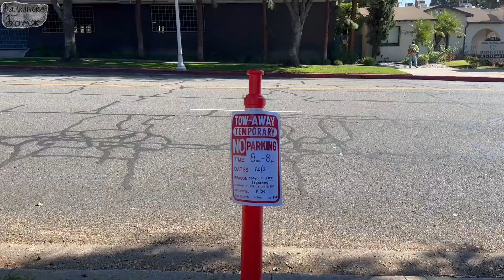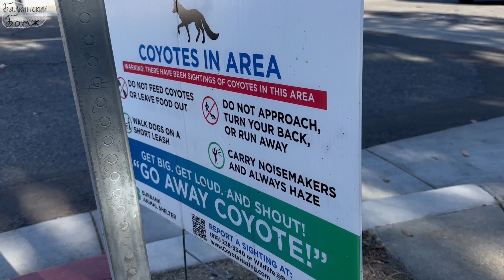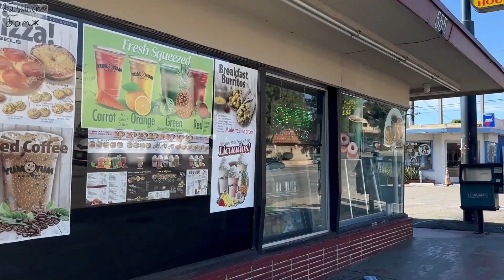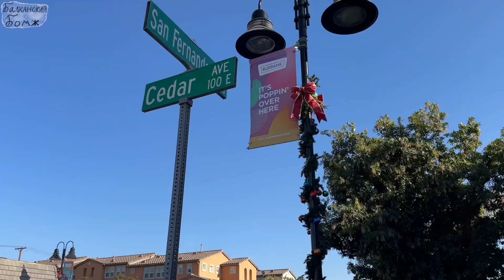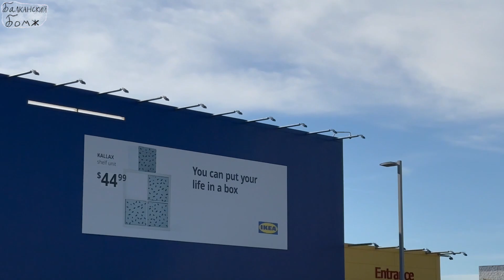Первый День Зимы Южная Калифорния | The First Day Of Winter Burbank, California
Первое декабря 2023 года, Burbank. Как выглядит первый день зимы в Южной Калифорнии.

ПОДДЕРЖАТЬ автора:
USDT( TRC20): TKEtG8HkF1dnqTrjYMTdZbM9YSabnF9o9z
BTC: bc1qdvdn5nrxlv0gaugzjchcp46xmez4r20q5rrskd
LTC: ltc1qy48nl6f3ln54m40fyhf8m6p7wf9xkjjp2c28yg
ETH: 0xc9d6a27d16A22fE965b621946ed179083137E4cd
DOGE: DKZrbaVE8zj6kA9PPNKQsk1LvNmLFDJYg2
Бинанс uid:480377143